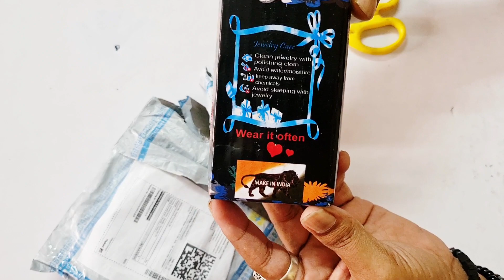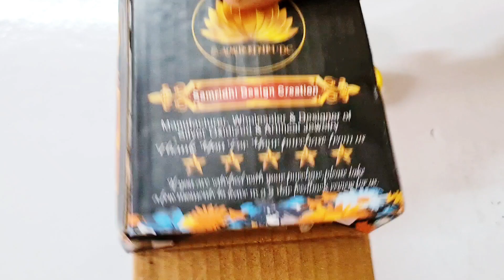Oxidized jewellery set from Flipkart| Jewellery sets below Rs.95| Free Delivery| Shopping Reviews